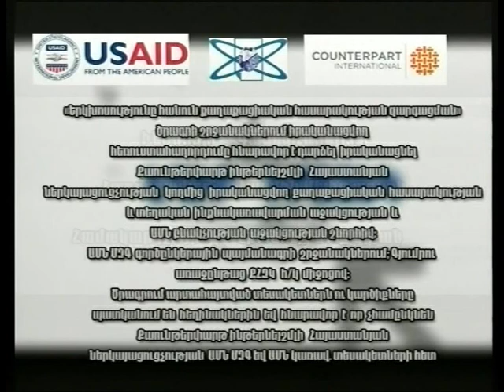«Եղիր իրազեկ» Be informed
"Dialogue for Civil Society Development" program